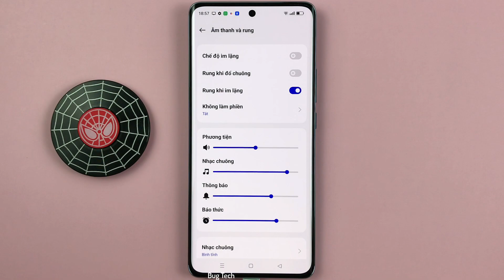Cách bật/tắt Chế độ im lặng trên OPPO Reno10 5G Android 13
Xem thêm các tính năng trên